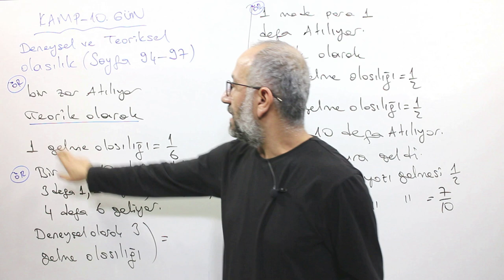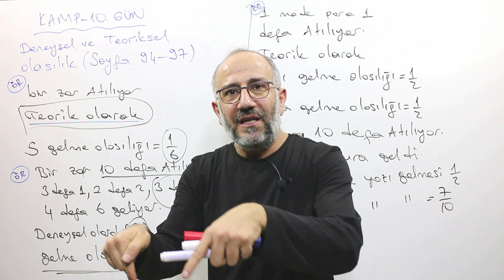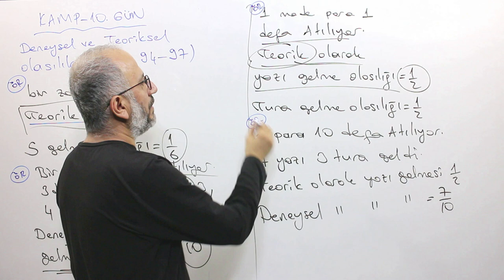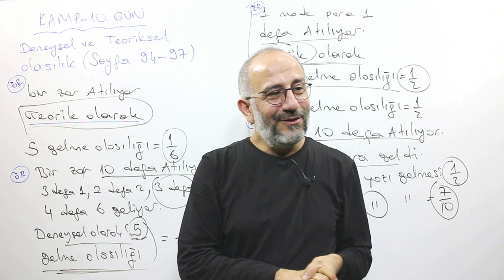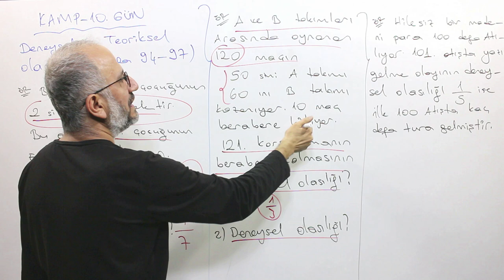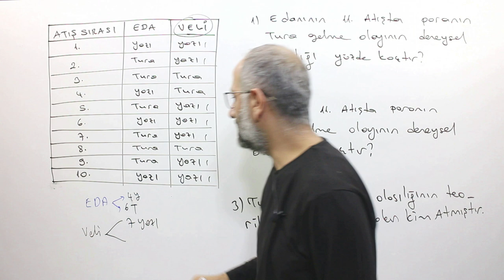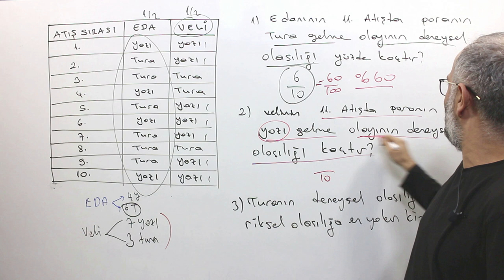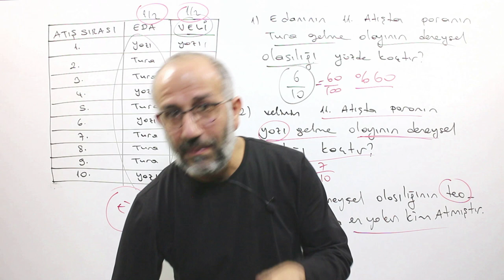Olasılık-4 | Kamp 10.gün(Son) | Sayfa 94 İle 97 Arası | Öğrenme Garantili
📣Toplu PDF

📣Permütasyon Kombinasyon Binom Olasılık öğrenme garantili fasikül satış noktaları